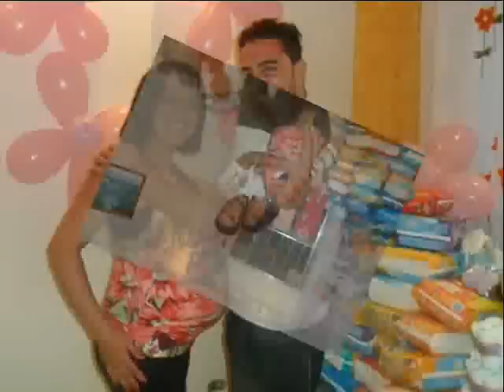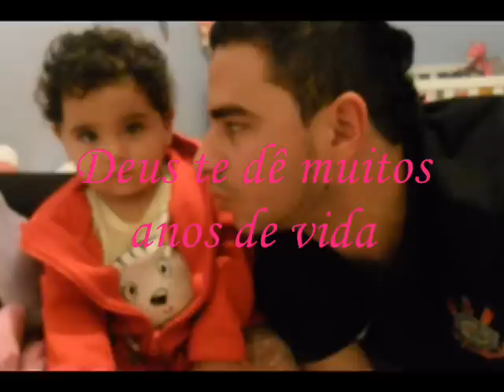Retrospectiva Infantil Livia Meu Primeiro aninho - Studio Morrison Produções e Eventos -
Foto, Filmagem HD, Retrospectiva,Book, Banner, Fotorevista, Photobook,